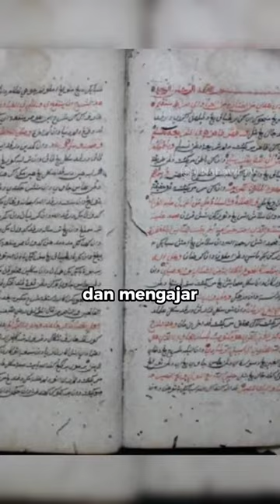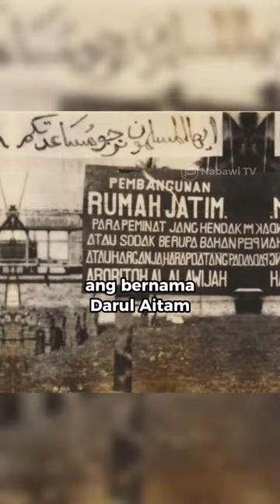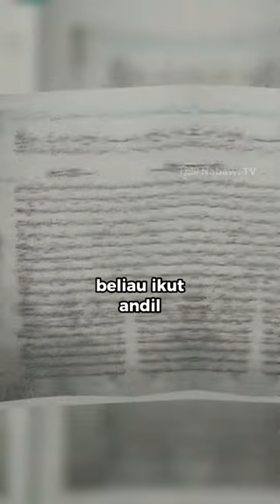Al-Habib Alwi bin Thohir Al Haddad